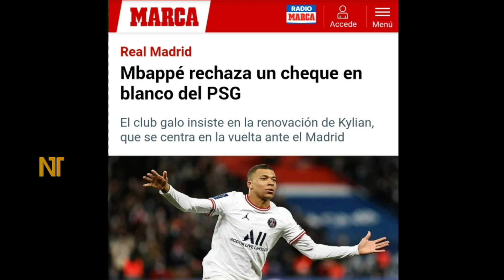মেসিদের জন্য দুঃসংবাদ🔴দলের সেরা তারকাকে হারাচ্ছে পিএসজি❗যে গোপন তথ্য ফাঁস | Mbappe News | Messi PSG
Kylian Mbappe PSG : Mbappe Transfer News Update. Lionel Messi Kylian Mbappe Neymar Jr.
মেসিদের জন্য দুঃসংবাদ🔴দলের সেরা তারকাকে হারাচ্ছে পিএসজি❗যে গোপন তথ্য ফাঁস | Mbappe News | MessiPSG